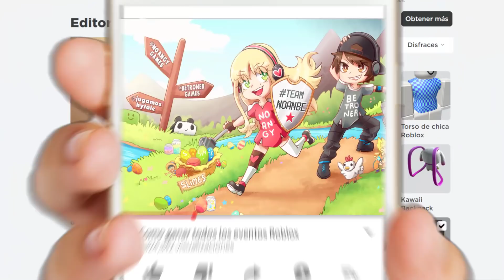Egg Hunt 2020: Huevo Adopt Me (CHICK) Pollito (Eventos de Roblox)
Como conseguir todos los premios? Roblox Egg Hunt 2020! Guia completa y tutorial de como ganar todos los huevos del nuevo evento de Roblox Egg Hunt! Huevo Adopt Me! Pollito chick!

Vamos a publicar como obtener todos los huevos, así que si ves muchos vídeos del Egg Hunt en un mismo día no te asustes jajaja esto solo pasa una vez al año, luego somos (un poco) mas normales XD

🔥 Si a parte de Roblox también te gusta Minecraft, puedes pasarte por nuestro canal donde estamos buscando gente con la que jugar al nuevo Minecraft Dungeons

🔥 Los Cazadores de Eventos estamos haciendo un sorteo de 3.000 Robux! Uooo!

🔥 Te mola Discord? Pues pásate por el nuestro

Tenemos otros canales que no son de Roblox pero que quizás puedan gustarte, se llaman: Jugamos Hytale y Jugamos Minecraft Esperamos verte en todos ellos y que te unas a esta gran familia! 😙 Nos Vemooooos! Hasta LuegoooOOOoooOOOoo!